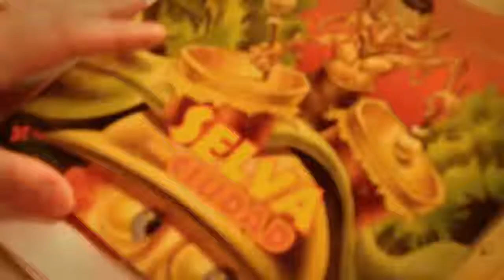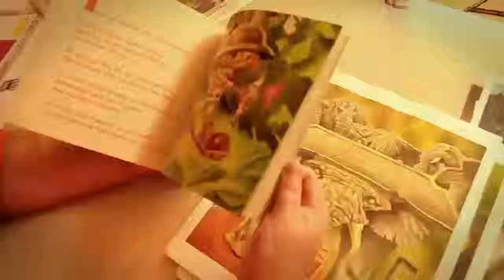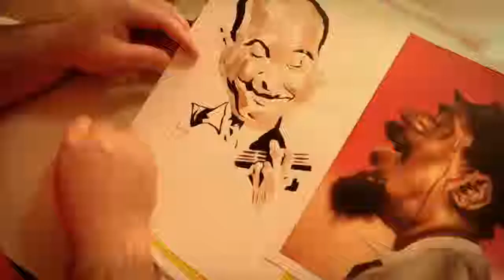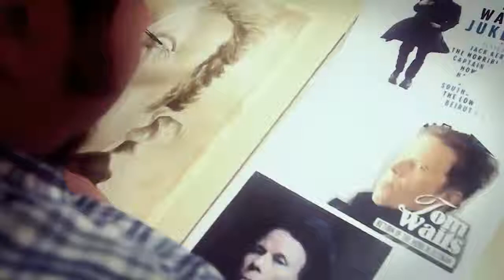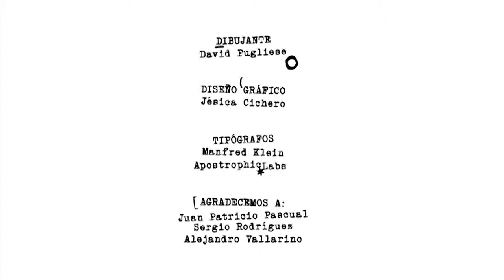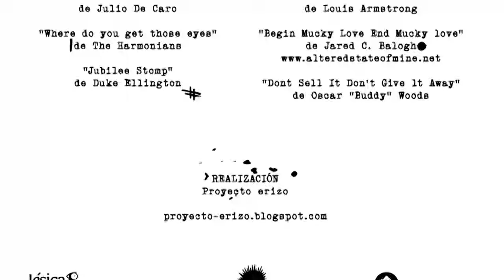Entrevista con el ilustrador David Pugliese